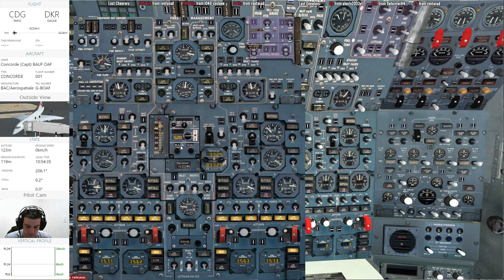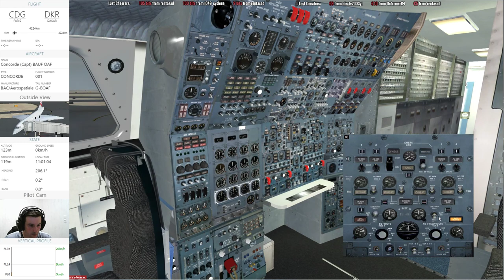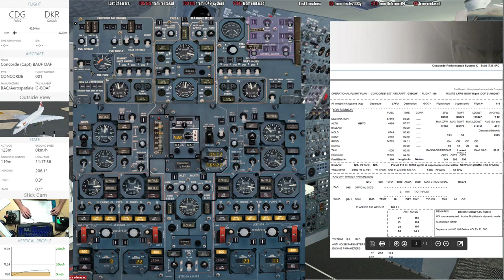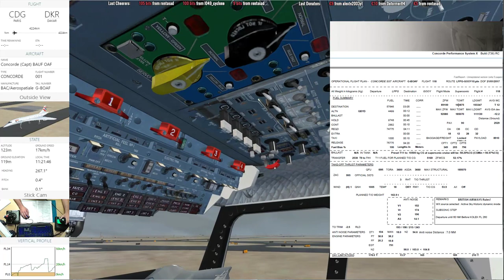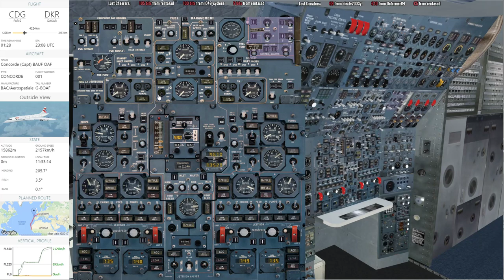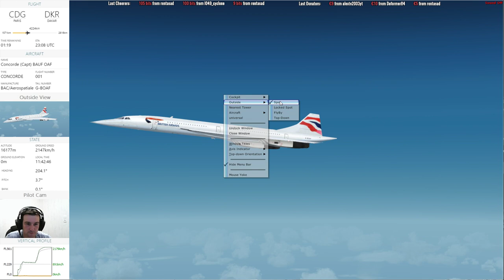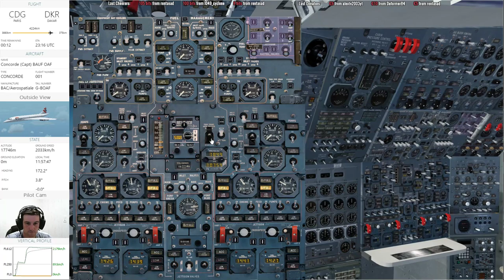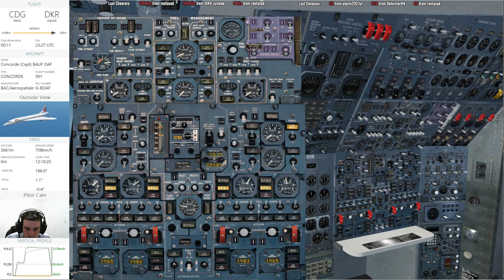24.08.2017 LFPG Paris to GOOY Dakar